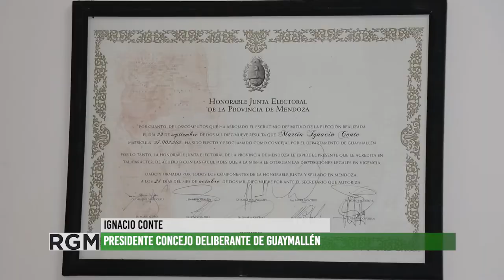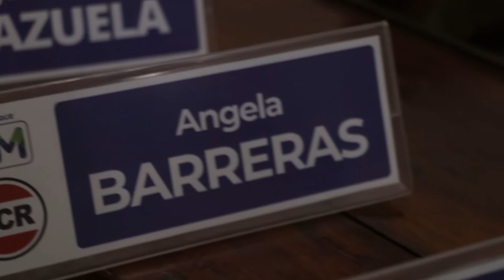Concejo deliberante de Guaymallén: propuestas para los próximos 4 años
En el mes de mayo asumieron los representantes del pueblo en la comuna más densamente poblada del Gran Mendoza. Conversamos con el actual presidente del Concejo deliberante, Gonzalo Conte, quien asegura que avanzará en el achicamiento del Estado y en la búsqueda constante de la participación ciudadana en el órgano legislativo. También, entrevistamos a los recientemente electos Miqueas Burgoa y Ángela Barrera, ambos miembros del Bloque Cambia Mendoza por a UCR.